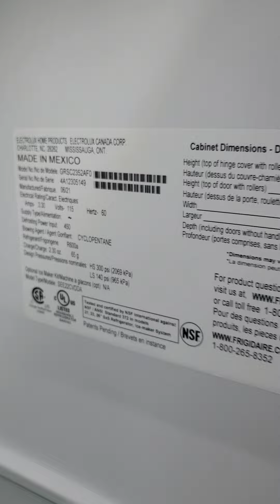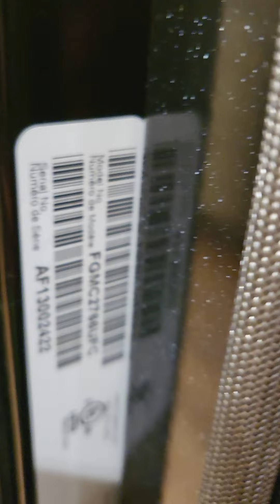Juanita Dr Move In Inspection Video 2022